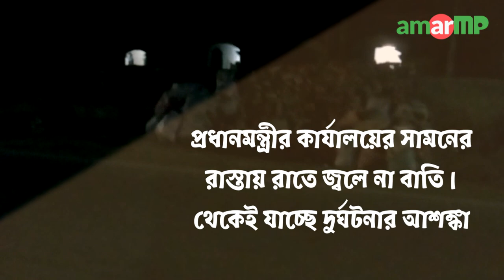প্রধানমন্ত্রী কার্যালয়ের সামনের রাস্তায় জ্বলে না বাতি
মাননীয় প্রধানমন্ত্রীর কার্যালয়ের সামনের রাস্তায় বেশ কয়েকটি জায়গায় রাতের বেলায় ল্যাম্পপোস্টে বাতি জ্বলে না-এমন  অবস্থা ধরা পড়েছে আমারএমপির একজন ভোলান্টিয়ারের ক্যামেরায়।